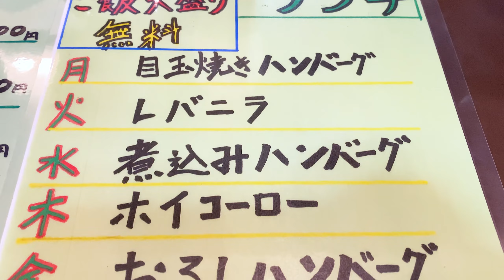【大村屋】老舗居酒屋の豚あみ焼き丼ランチ！【静岡市葵区】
葵区片羽町『大村屋』さん！

静岡浅間神社すぐ近くの老舗居酒屋。2022年よりランチ営業を開始し、お手頃ボリューミーな丼ランチや均一価格の豊富な定食が人気を集めています。

今回は600円の豚あみ焼き丼。大盛無料のご飯に、香ばしく焼かれ甘めのタレをくぐらせた豚肉が8枚も！肉食の満足度高い逸品でした！ζζ

【大村屋】
静岡市葵区片羽町74
11:00〜14:00 16:00〜23:00
第2/第4日曜・第3月曜定休

Alright, please!